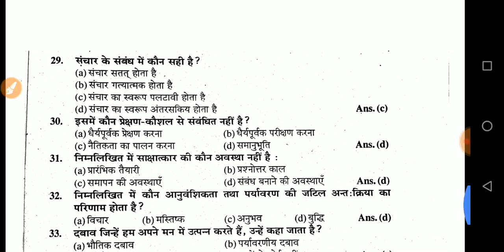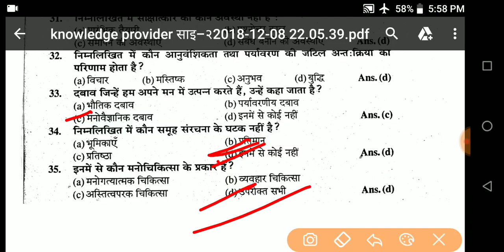12th board exam psychology || psychology class 12 objective question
हर एक subjects की पूरी जानकारी
Full explanation in easy words...

♦♣ half part of this video(इस वीडियो का आधा भाग)